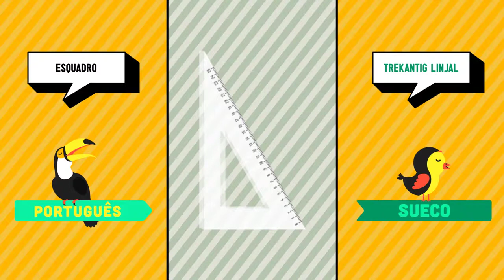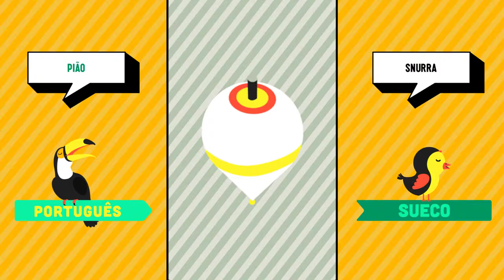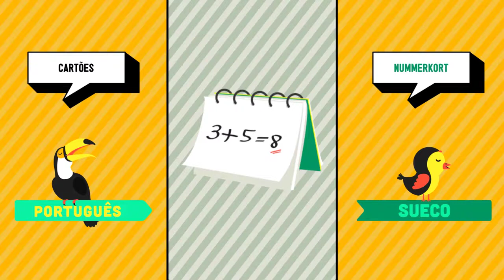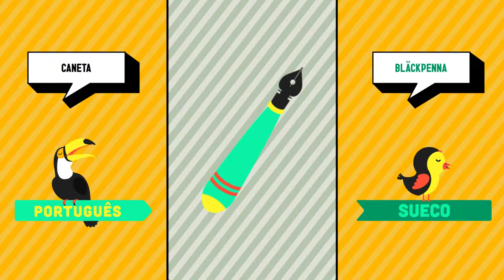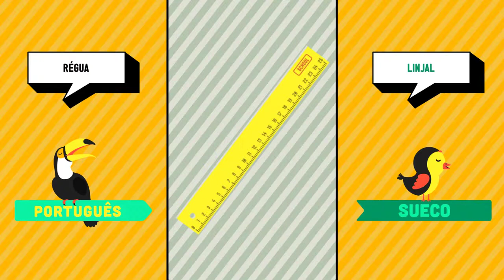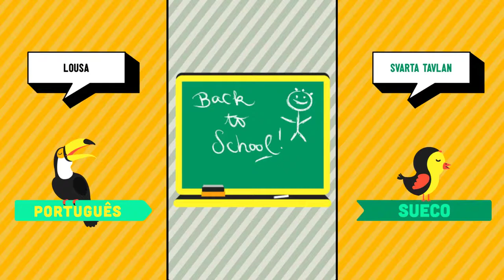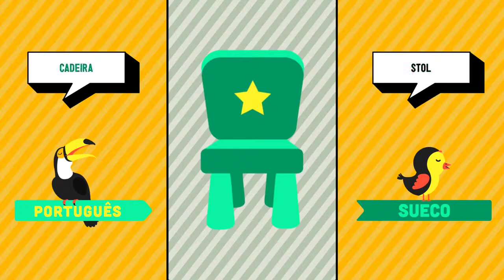Português ➜ Sueco - Escola